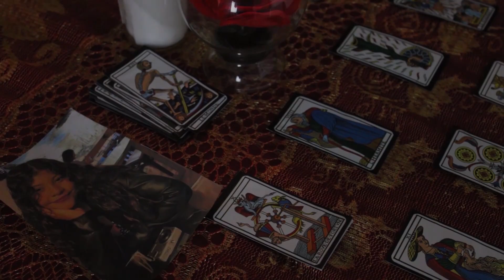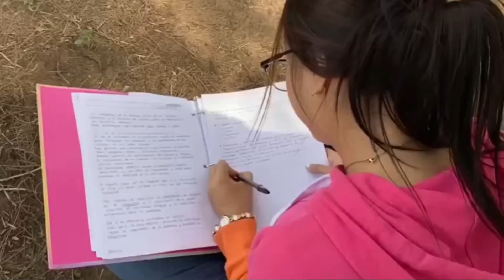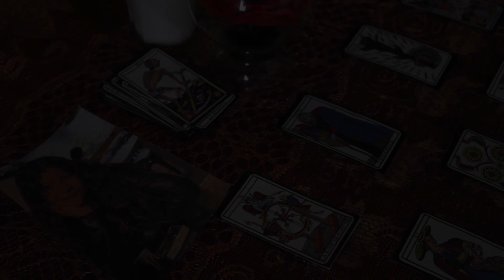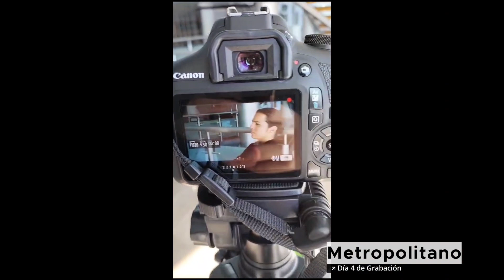Invitaciones y trailers XL Emocion-Arte Lunes 11 de diciembre 2023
Invitaciones y trailers XL Emoción-Arte Invitaciones y trailers XL Emoción-Arte de los alumnos LCC de la Cuadragésima Muestra de cortos Emoción-arte realizada por los alumnos del Laboratorio de CINE Digital LCC Fadycs UAT Tampico 🎬 Este lunes 11 de diciembre a las 16:30 hrs en el auditorio de la Facultad de Ingeniería UAT. Entrada Libre 🙌 AquíComienzaTodo TodosSomosUAT TodosSomosFadycsUAT CuadragésimaMuestraEmocionarteCortosFadycsUAT LabCineUAT EmocionArte LabCineUATEmocionArte CineCrewFADYCS EMOCIÓN-ARTE .VALORES Y EMOCIONES EN CORTO MUESTRA DE CORTOMETRAJE EXPERIMENTAL EN VIDEO EMOCIÓN-ARTE LCC FADYCS UAT,UNA REALIZACIÓN DE ALUMNOS Y CATEDRÁTICOS.

PRECURSORES DEL CORTOMETRAJE UNIVERSITARIO EN TAMAULIPAS DESDE EL 2003.